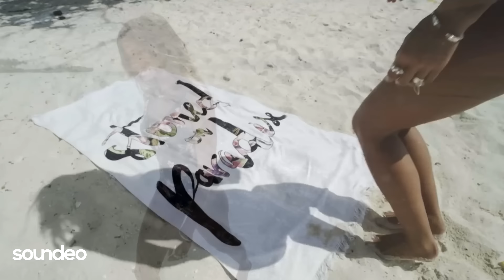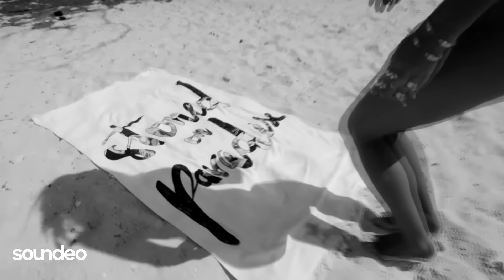Beautiful Music | Deep House, Vocal House, Nu Disco, Chillout | Soundeo Mixtape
Soundeo Mixtape - House music source.

Beautiful Music | Best of Deep House, Vocal House, Nu Disco | Soundeo Mixtape

Tracklist:
1. Carusoff - Sometimes (Monoteq Remix)
           Download -
           Stream -
2. Vinylsurfer - Living The Moment
           Download -
           Stream -
3. Mr. DJ Monj & 2ways ft. Julia Turano - Say Hello (Maxim Andreev Remix)
           Download -
           Stream -
4. Hannes Bruniic - Plaza
           Download -
           Stream -
5. Melih Aydogan - You Tell Me
           Download -
           Stream -
6. Dave Baron, Arthur M - This Feeling (Costa Mee & Elegant Ape Remix)
           Download -
           Stream -
7. David Manso - Down To Me (Andruss Remix)
           Download -
           Stream -
8. GRAY ft. MMAIO - Love Inside (Deepscale Remix)
9. WilyamDeLove & Liya Fran - 2Night (Original Mix)
           Download -
           Stream -
10. Love Vibes ft. Valentina - Show Me (Deepjack & Altaci Remix)
           Download -
           Stream -

The channel was created to promote not only famous names and brands, but also aspiring talented musicians, record labels, cinematographers and photographers.